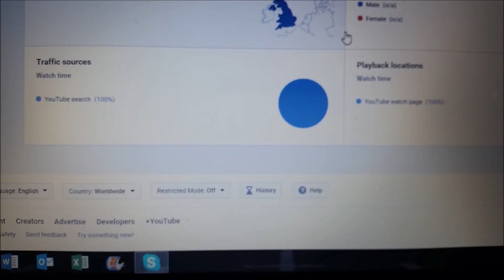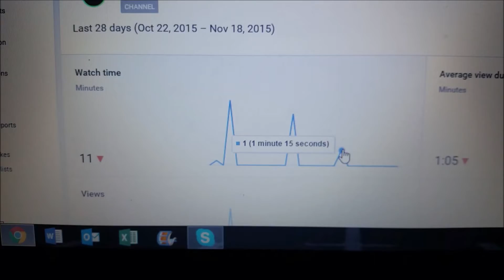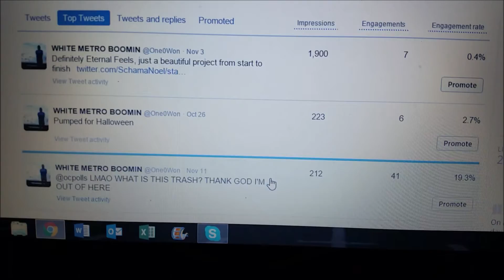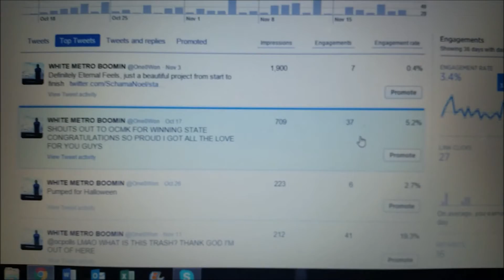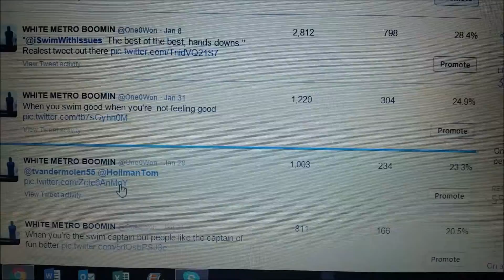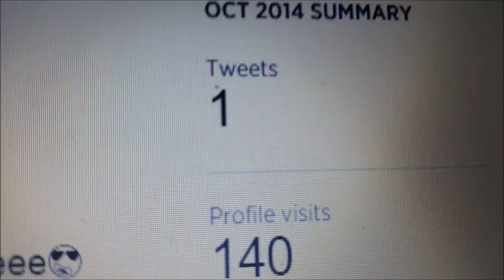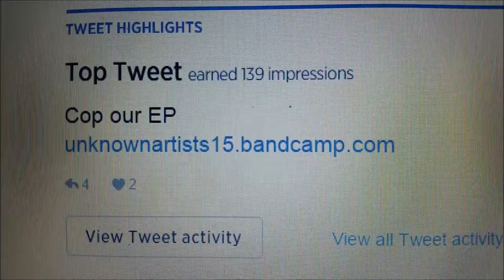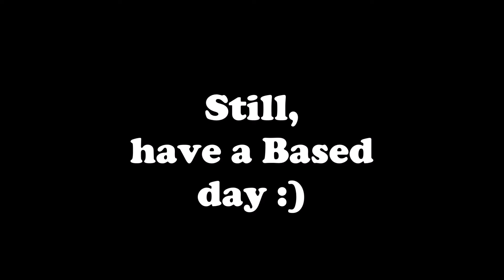Analytics Are Boring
What a boring vlog.

Songs:
Oregon Fight Song